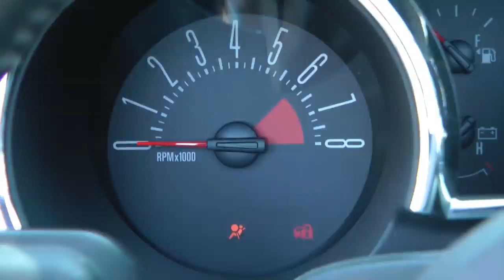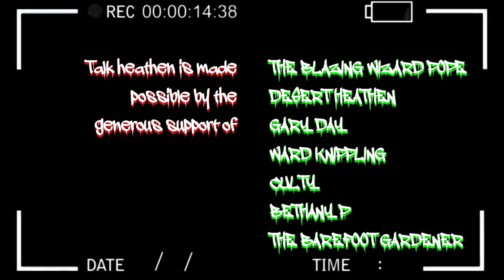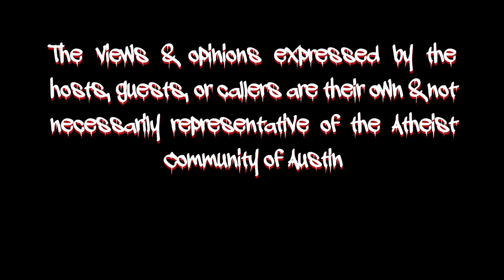Talk Heathen 04.20 with Vi La Bianca & Anthony Magnabosco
Talk Heathen 04.20 for May 17 2020 with Vi La Bianca & Anthony Magnabosco.

SHOW TIME-STAMPS
00:06:34 Nicholas - Wife recently passed, dealing with others religiosity
00:30:30 Shawn - MN - Socially a theist, what is wrong with that?
00:49:47 Kevin - NY - A small gland in your brain = A Soul!
01:06:56 Adrian - TX - Evidence around us proves a designer God
01:27:57 Clear as Crystal - How we as Atheists can know God

SHOW NOTES
Greetings Heathens! In today’s episode of Talk Heathen, Vi La Bianca is joined by Anthony Magnabosco. Welcome Anthony! It’s great to have you with us today. You can find Anthony on his channel
Let’s get to calls. The first caller is Nicholas. His wife recently passed and is wondering how to keep the memory of his wife alive for their daughter. He is also trying to figure out how best to mourn her passing and what is acceptable for him and his daughter. We are so sorry Nicholas, please definitely reach out to the Secular Therapy Project and Grief Beyond Belief if you need help
Next up, Shawn from Minnesota would like to talk about how religion is a social construct and what is wrong with understanding that? He goes on to talk about instead of battling for his position, he’d like to approach it more of a reasonable and rational person would. That can be helpful, but I’d also ask this: Why are you getting value out of this belief rather than other places.
The following caller Kevin from New York wants to claim that the pineal gland in the brain proves a soul. For those interested, from Wikipedia, the pineal gland produces melatonin, a serotonin-derived hormone which modulates sleep patterns in both circadian and seasonal cycles. Vi asks the all important question, where is the evidence the pineal gland also produces a soul? And how do eyes play a part in this proof? HUH? I got lost completely.
The next caller in the queue is Adrian in Texas wanting to discuss how science proves a designer God and lists off a couple scientific facts and discoveries that prove this, except they don’t. He includes in this list, the axial tilt of the Earth, the Moon, and evidence of design all around us. Oh boy.
Next up, Clear as Crystal is a theist after being an atheist for a time. Claims that they have trouble with evolution and humans just can’t seem to get it together without a looming and helicopter parent/God. Evolution without God isn’t good enough for me, so there must have been an authority figure of some sort. She also had a tough time and claims it was God that got her through it. Actually, Crystal, that was you getting through it and you are stronger than you give yourself credit for.

Call the show on Sundays 1:00pm-2:30pm CDT: 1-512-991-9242

Eric Murphy: Erictheheathen
Vi La Bianca: vilabianca

Eric Murphy: @dirtyheathen
Vi La Bianca: @AuthorConfusion

Facebook.com/talkheathen

Reddit.com/r/talkheathen

NOTES